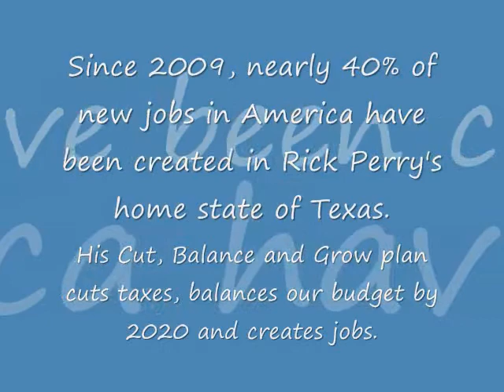Pathos Commercial- Rick Perry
Pathos Commercial- reflecting how Rick Perry would reinvent the job hunt, making it possible for millions of people to recieve health care through thier job.